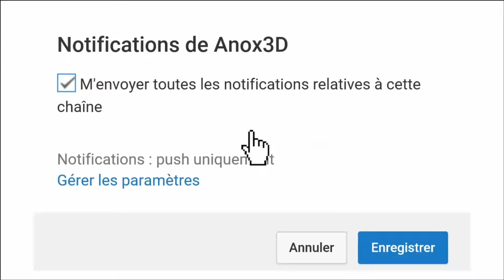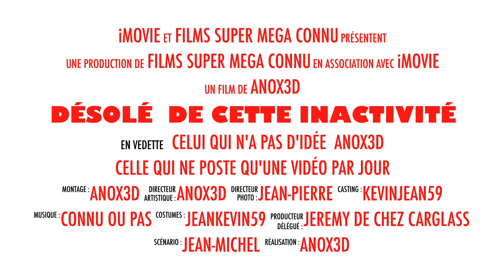Désolé de cette inactivité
Voilà je fais une vidéo pour m'excuser de mon inactivité